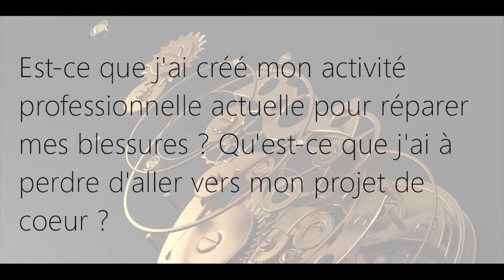Est-ce que j'ai créé mon activité pour réparer mes blessures ?